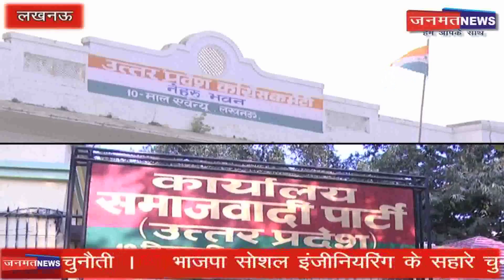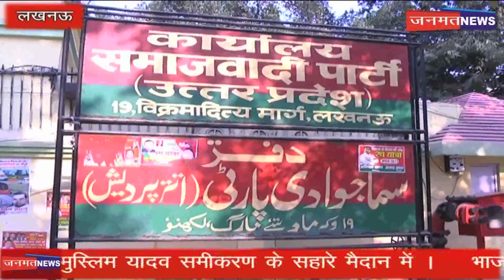महागठबंधन की काट के लिए भाजपा की सोशल इंजीनियरिंग....